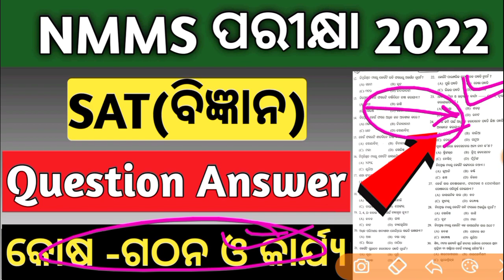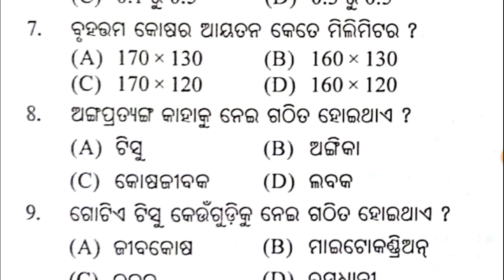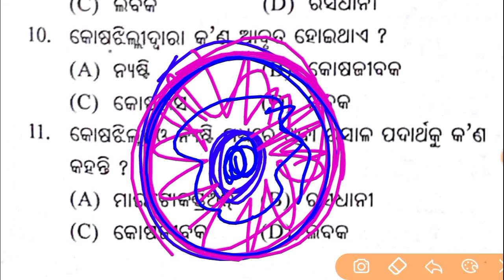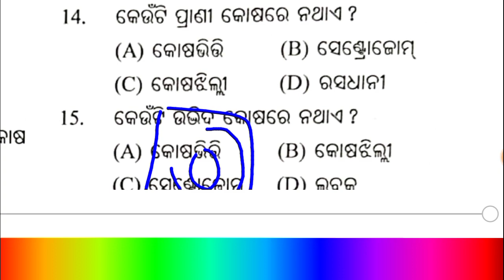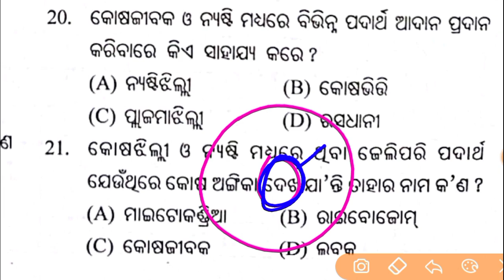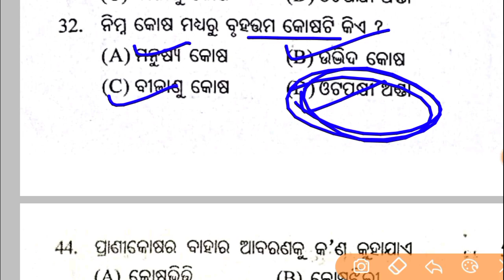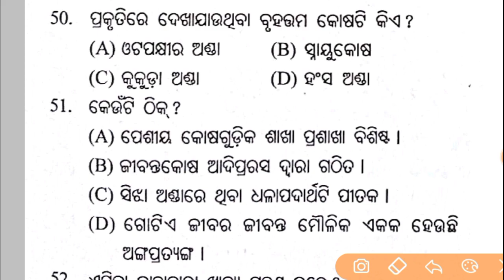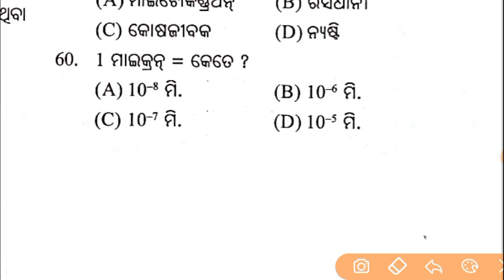nmms exam paper 2022 | nmms exam paper 2022 std 8 | sat science 8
NMMS 2022 Course Details

mat question

nmms exam